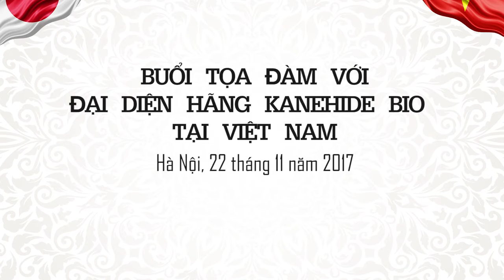Giám đốc Điều hành Kanehide Bio làm việc với Nhà thuốc 365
Đại diện hãng Kanehide Bio - Hãng sản xuất danh tiếng của Nhật Bản sản xuất các sản phẩm Okinawa Fucoidan, Nano Fucoidan,... có buổi làm việc với đại diện nhathuoc365.vn tại Hà Nội để giải đáp các thắc mắc về việc sử dụng và kênh phân phối sản phẩm chính thức của Hãng tại Việt Nam.
Okinawa Fucoidan # Nano Fucoidan # Agaricus # Kanehide
1. Okinawa Fucoidan: là sản phẩm được sản xuất tại vùng Okinawa  Nhật Bản bởi hãng Kanehide có tác dụng trong việc phòng và hỗ trợ điều trị Ung thư. 3 cơ chế tác dụng chính của Okinawa Fucoidan bao gồm:
– Hoạt hóa quá trình tự chết ở tế bào ung thư; ức chế sự nhân lên khiến tế bào ung thư không phát triển, lan rộng được.
– Ức chế quá trình hình thành mạch máu mới, ngăn chặn nguồn nuôi dưỡng khối u, làm tế bào ung thư bị “bỏ đói” , cô lập và tự hủy, đồng thời ngăn không cho tế bào ung thư di căn xa.
– Tăng cường chức năng miễn dịch, sức đề kháng cho cơ thể; chống lại bệnh tật, chống suy kiệt cho bệnh nhân.
2. Nano Fucoidan: Fucoidan được bào chế dưới dạng Nano có hàm lượng Fucoidan cao hơn và hấp thu nhanh hơn gấp nhiều lần so với Fucoidan thông thường.